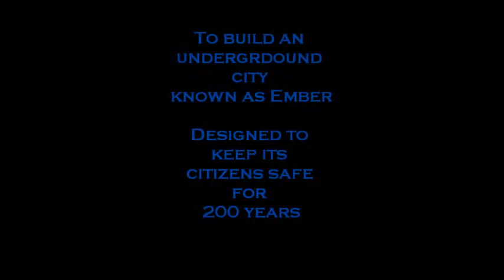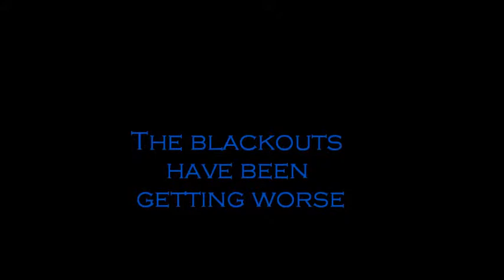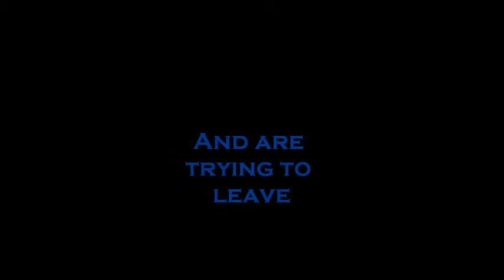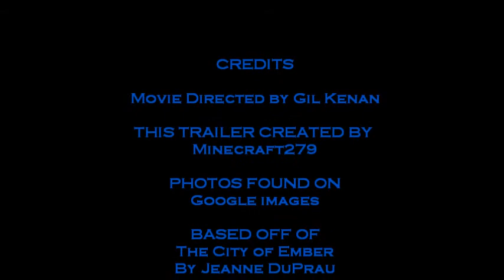City of Ember- Picture Trailer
我最近对这个City of Ember书感兴趣。我的电脑上有WindowsMovieMaker。我就用了WMM做了这个视频。

Lately I have been interested in the City of Ember books. Since I have WMM on my computer, I used it to make this picture trailer